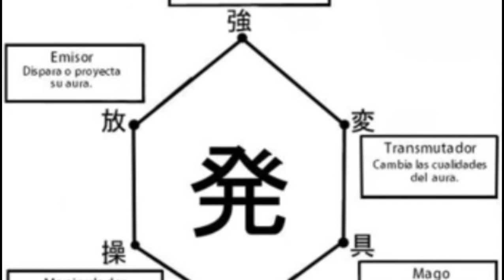HxH anime, porque es mi favorito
En el vídeo de hoy os doy las claves de porque HxH es mi anime favorito. Si os gusta, podéis dejarme un like y vuestra suscripción. Podéis dejarme en la caja de comentarios lo que querías, ya sean ideas, consejos, peticiones, etc... espero que lo disfrutéis